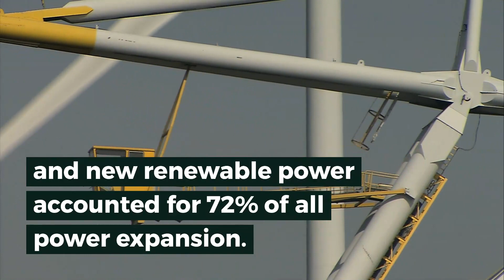Renewable energy capacity grew in 2019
Global renewable energy generation capacity continued to grow in 2019. For the seventh time in the decade, it outpaced fossil fuels in new power expansion growth.